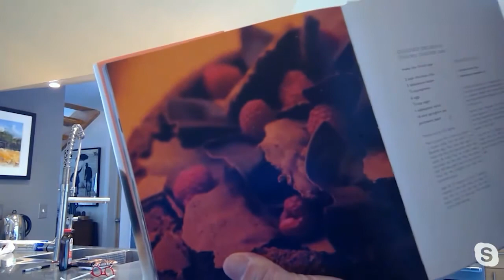Cake and a Concert - Baking Section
On Saturday, May 2nd, the Windsor Symphony Orchestra presented Cake and a Concert.

With your help, $7,000 was raised on Saturday which has been DOUBLED to $14,000 by pledges from anonymous donors.

Join Maestro Robert Franz from his kitchen “pre-concert talk” where he makes and bakes his famous flour-less cake, and introduces a curated selection of past WSO concerts and performances.